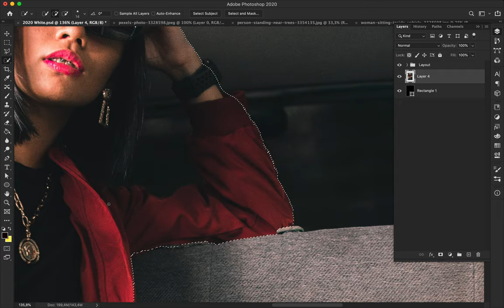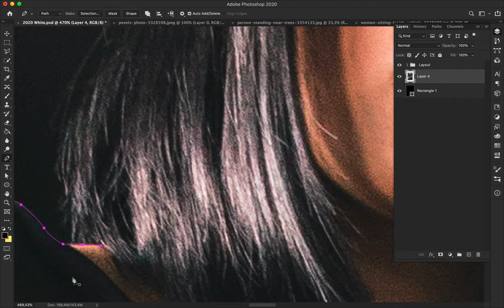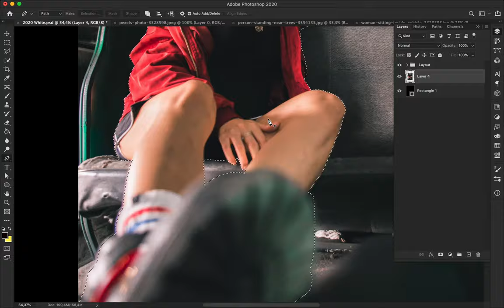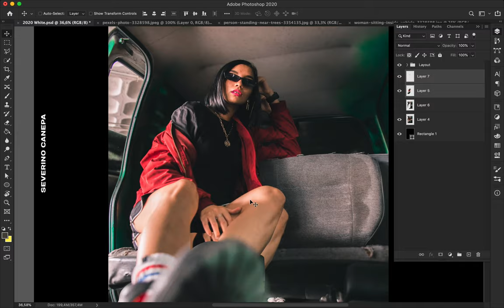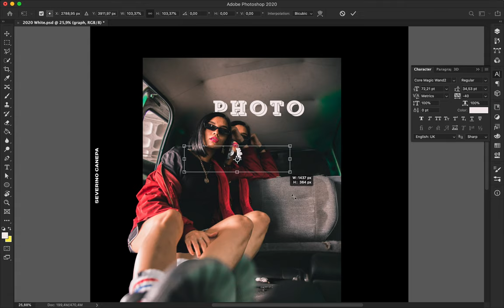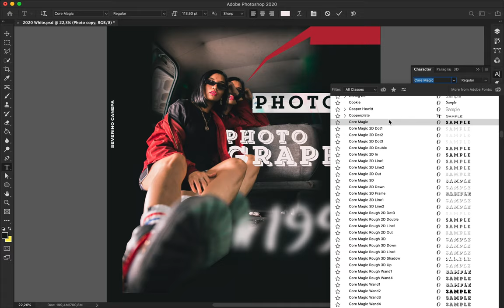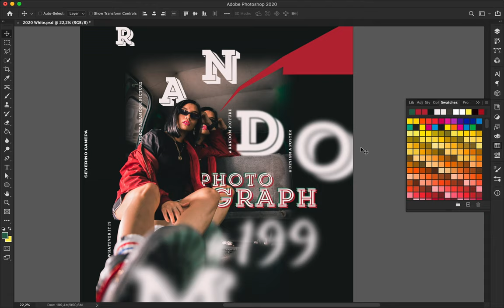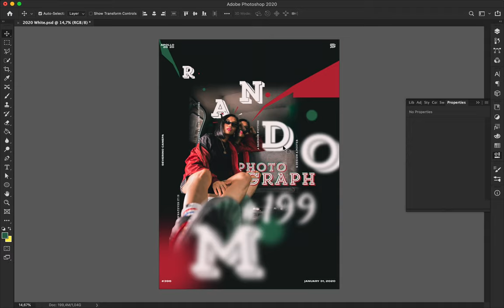Speed Art Poster Tutorial 396 Photograph 199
It's another day when I am satisfied with my poster. I played with the Gaussian Blur effect on some elements to replicate the blur effect on the shoes. I also played with typography and geometrics between the models to improve the design.